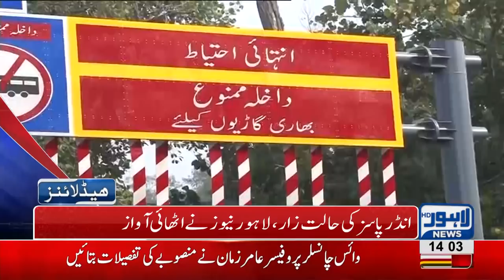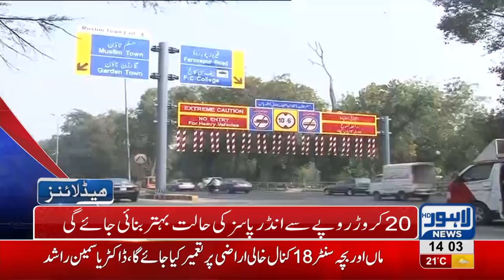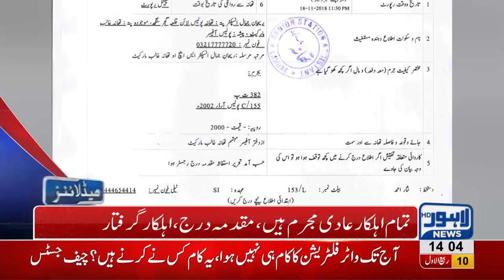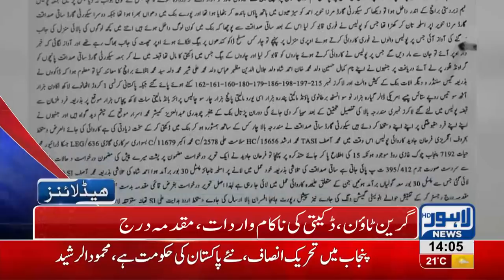02 PM Headlines Lahore News HD – 19th November 2018